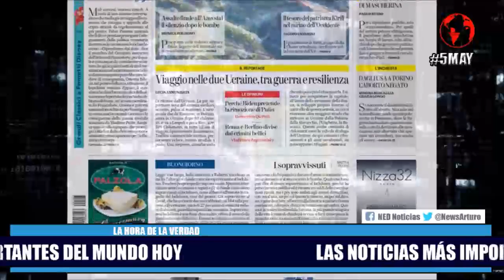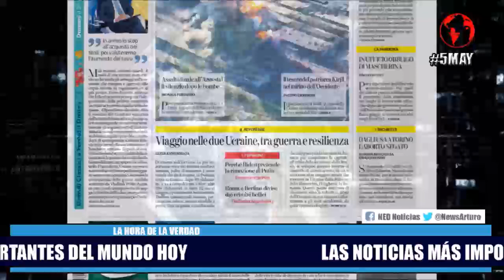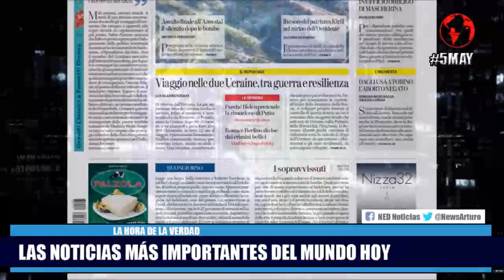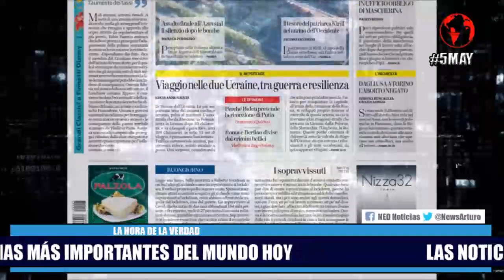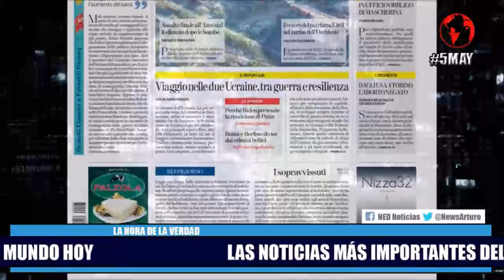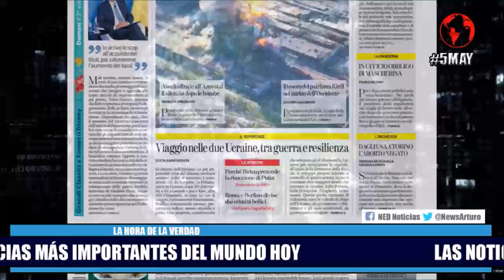LAS NOTICIAS MÁS IMPORTANTES DEL MUNDO HOY JUEVES 5 DE MAYO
Ronda de noticias internacionales en La Hora de la Verdad Jueves 5 de Mayo de 2022